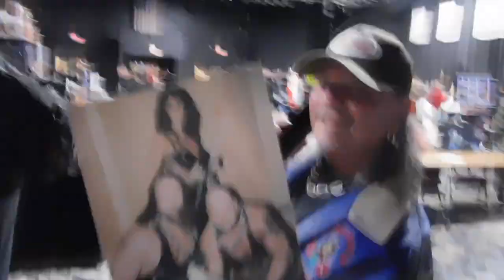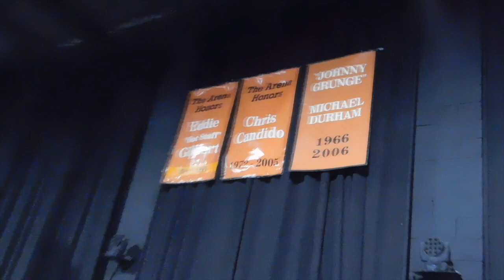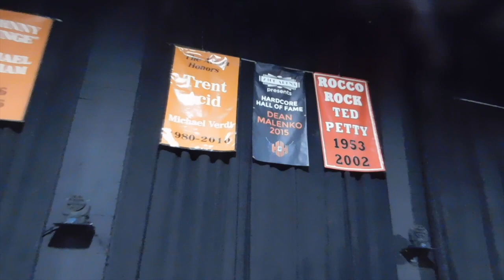Francine's return to the ECW Arena Vlog: "It's good to be home"